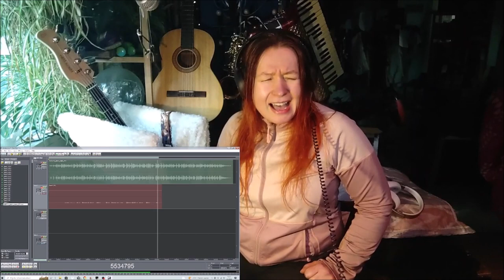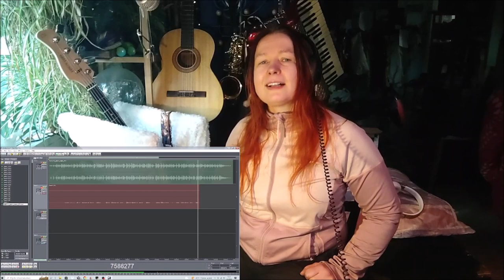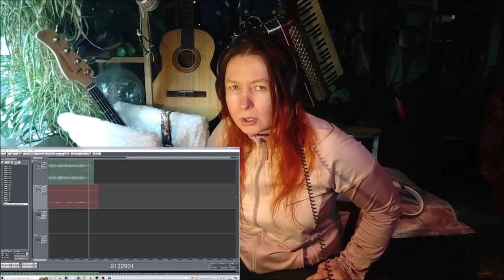Piano honkytonk basso takamine Not to tell 06012023 holopainen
I just wanted to sing.